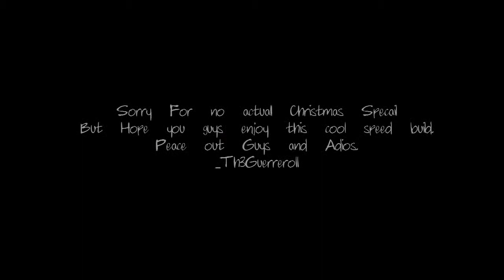Minecraft Speed Up: Christmas Edition !!!!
HI GUYS ! It's me Th3Guerrero11 here and today im bringing you a Christmas edition of a speed up. I am realy sorry i wasnt able to bring you the specail i had in mind with my friends but they all coudlnt make it last minute. Aslo this video is going up pretty late on christmas and the reason is my internet went out the whole day and it just got back up.

-Th3Guerrero11

►All Music Played during Video Thanks to:
 CompoundTracks

Check-This-Out

IGNORE THESE
How to play Minecraft
How to mod Minecraft
How to get on Machinima
How to craft